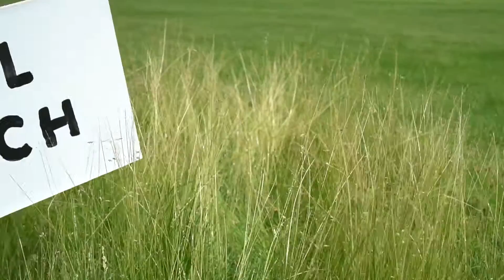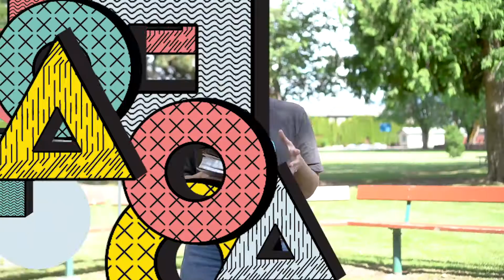Virtual Fireside - July 2nd, 2020 (Green Bay Bible Camp)